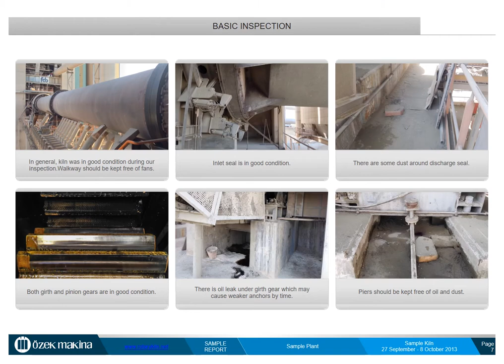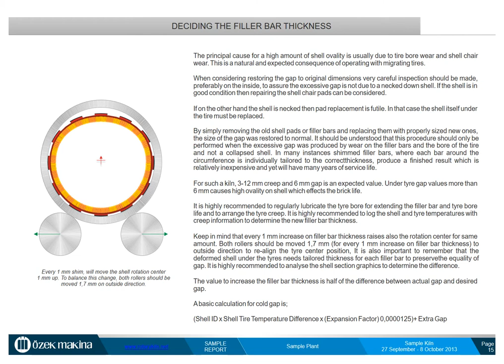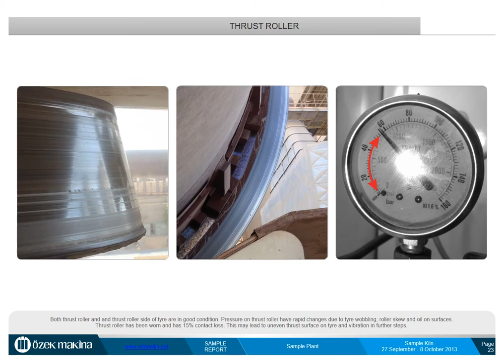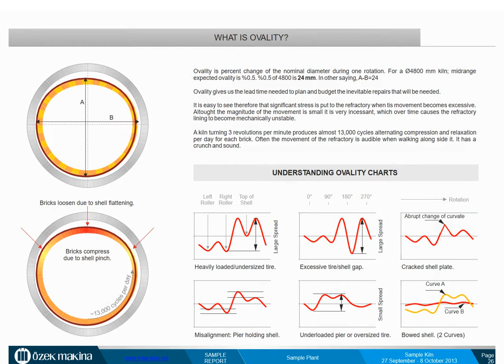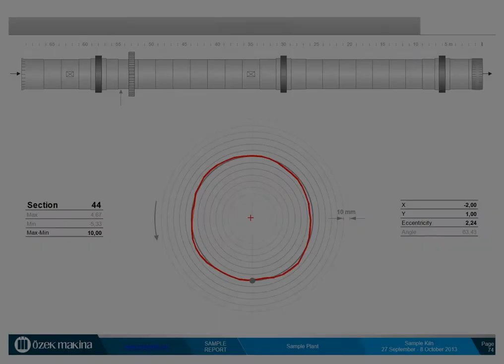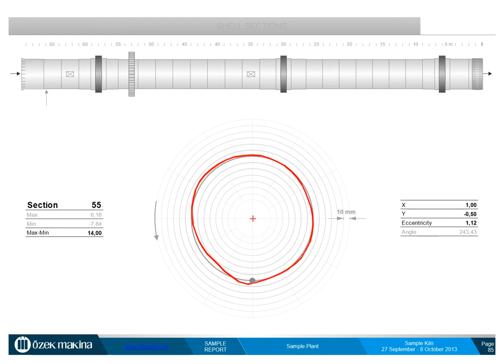Complete Report about How to do an inspection For Rotary Kiln at Cement industry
Includes
Kiln
Basic inspection of working conditions.
Establishing the coordinate system.
Determining the horizontal and vertical axis deviations.
Gear
Basic inspection of girth and pinion gears.
Inspection of tooth condition.
6 point backlash measurement. Lubrication efficiency.
Individual slope measurement. Girth gear wobbling measurement.
SHELL
Measuring the shell deformation.
Calculation of shell run-out and eccentricity. Measurement of shell and roller bed temperatures. Design of the shell deformation map.